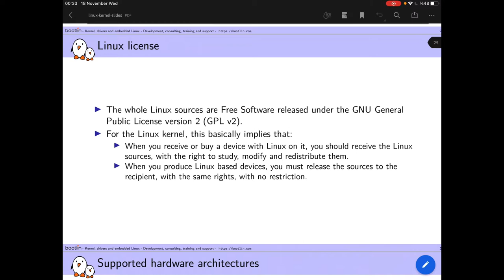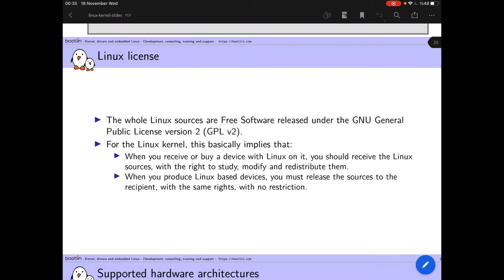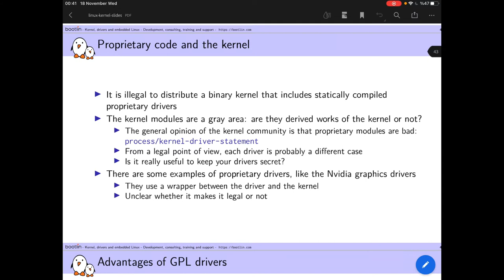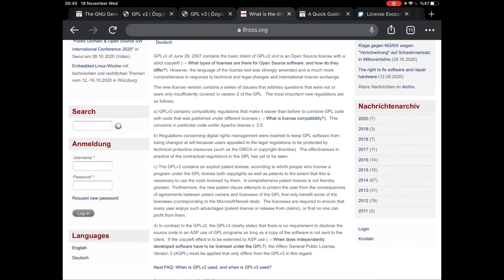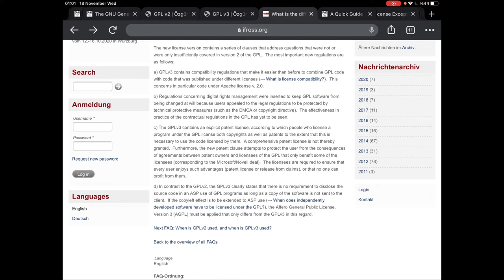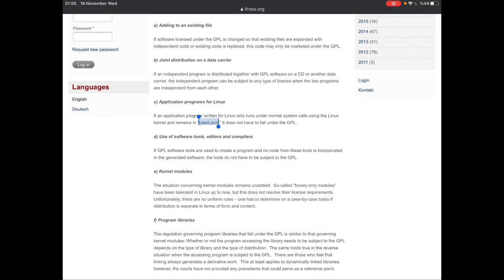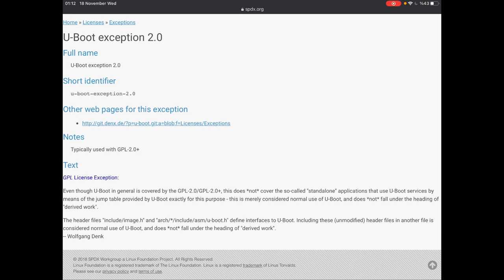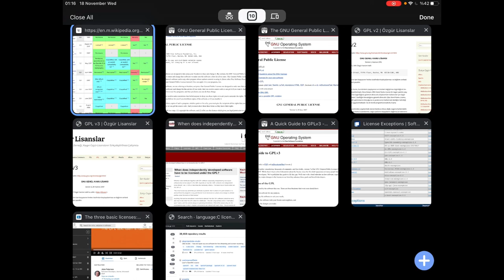Paylaşım - F/OSS Lisanslar - GPLv2 ve GPLv3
F/OSS Lisanslar konusuna; GPLv2 ve GPLv3 lisansları hakkında
* Bootlin Kernel eğitim slaytlarından Linux Kernel örneğiyle lisansın genel çerçevesinden
* ifrOSS sayfalarında v2 vs v3 sürüm farklarından ve hangi durumlarda GPL lisanslama yapmamız gerektiğinden
* LKD’nin lisans Türkçe çevirilerinden
* SPDX sayfasında GPL istisnalarından
* GPL’in kendi metnindeki ilginç ironiden
* Github’ın lisans filtreli proje arama sayfasından
 uzun uzun bahsederek seriye 4. video ile devam ediyoruz. 👍🏻

Uyarı: Bu video lisans seçimlerinizi etkilemeyi hedeflemez, seçimlerinizin sorumluluğunu üstlenmez, içerik sahibi yaptığı okumalardan yalnızca kendini bağlayan çıkarımlar yapar, gözlerinizden öper! 😊